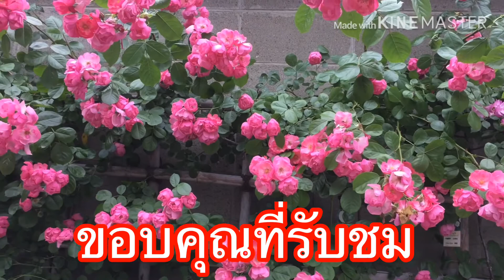ชมดอกกุหลาบสวยๆ@ โอซาก้า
ฝากติดตามงาน DIY อีกช่องทางที่
ขอบคุณที่รับชมจ้ะ